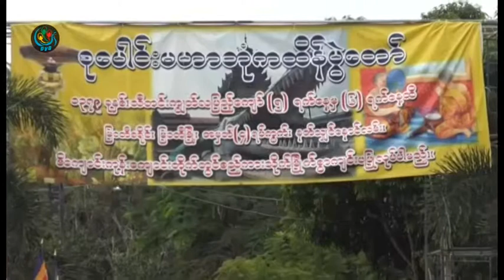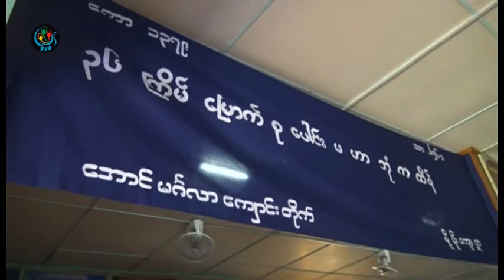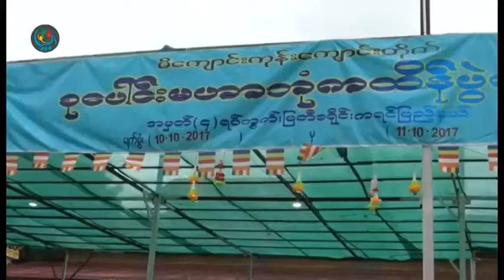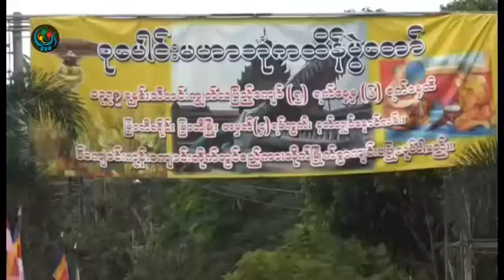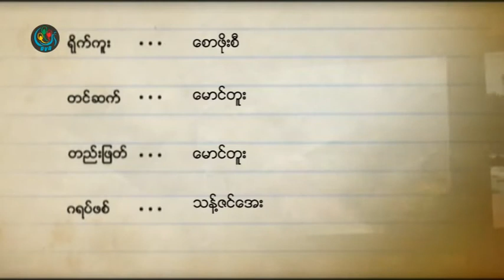DVB - ကရင္ျပည္နယ္ကထိန္ပြဲ ရုပ္သံမွတ္တမ္း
DVB TV -  ကရင္ျပည္နယ္ကထိန္ပြဲ ရုပ္သံမွတ္တမ္း
တင္ဆက္ - ေမာင္တူး
ရုိက္ကူး - ေစာဖုိးစီ